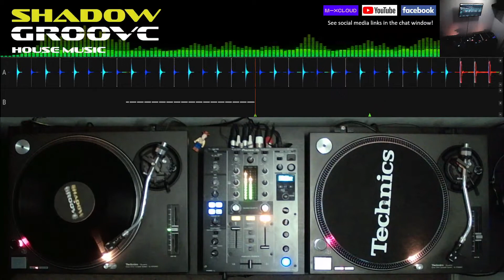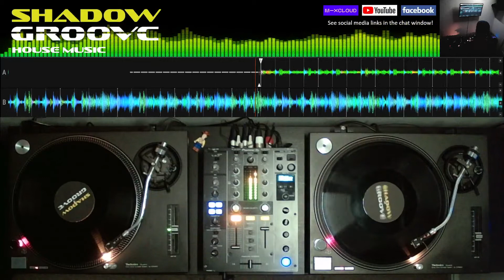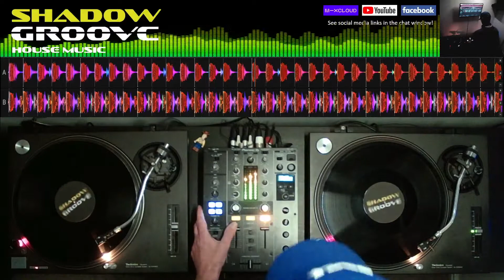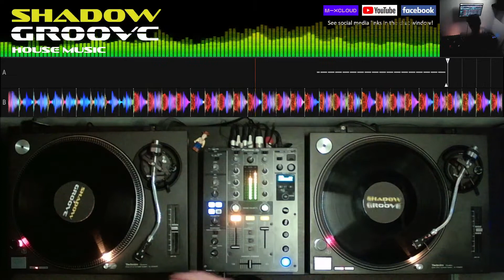ShadowGroove House Music - Volume 59 (House)